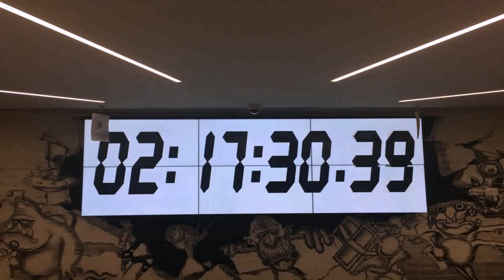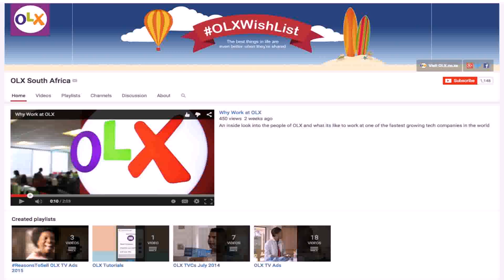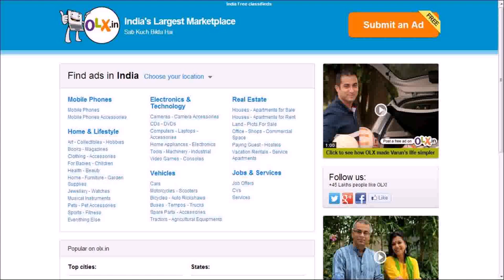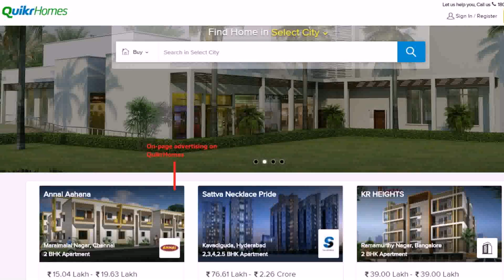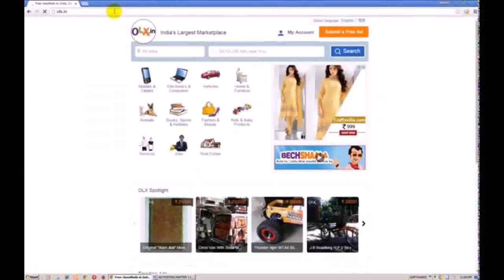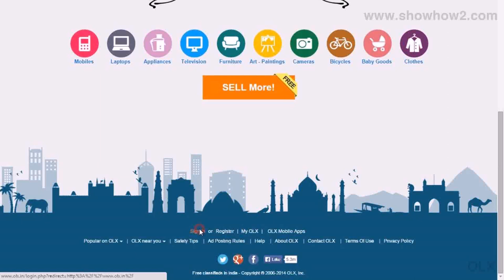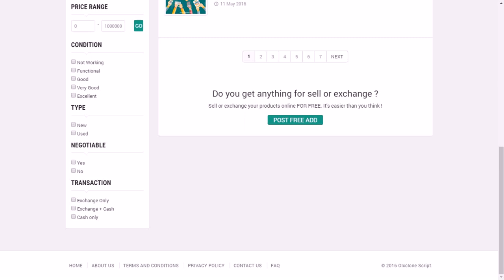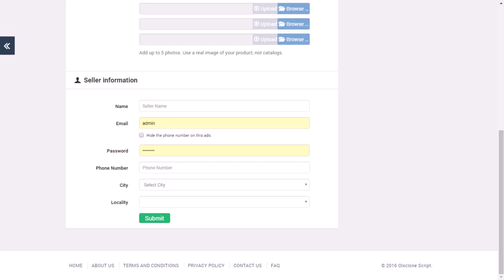Home Design Photo Olx India (see description) (see description)